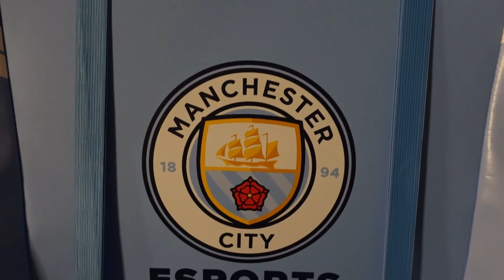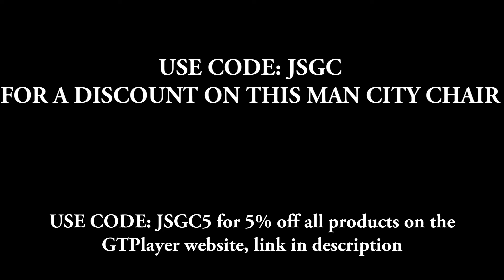We Need To Talk About Riyad Mahrez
My match review, analysis and reaction of Sheffield United V Manchester City game at Wembley Stadium in the FA Cup semi-final as Riyad Mahrez scores a hat-trick to send Manchester City to the FA Cup final as I also discuss Wembley, the FA Cup and why I think the semi-finals should be at neutral venues.